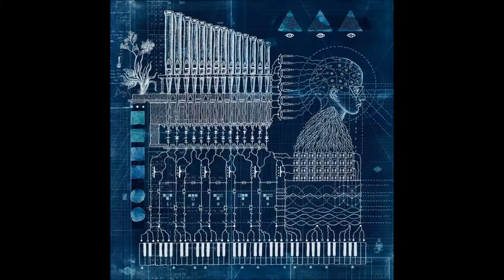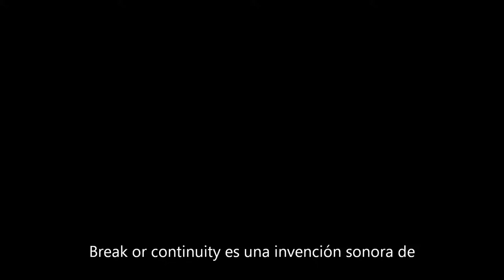Break or continuity - Ramón Sánchez [music video]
Break or continuity es una invención sonora de Ramón Sánchez.

Las imágenes son de la Red.

Sopló el viento gélido cargado de ventisca y me tumbó sobre su manto blanco, azul de noche. Las estrellas se ocultaron invadidas por la niebla que cabalgaba veloz dejando un rastro sobre la nieve de surcos imposibles. Solo el olor de la noche y del frio. ¿Alguna vez oliste la noche? ¿Alguna vez oliste el frio? Me invadió su perfume y se incrustó en mi ser, como tú. Me quiso llevar para siempre y la vida se aferró aún más a la tierra. Y volví mil veces más hechizado por aquel lugar incrustado en la memoria. Pasamos de largo otras veces sin mirarlo bajo su presencia cargada del olor de los enebros centenarios que pasan las noches mirando el firmamento. ¿Lo has visto alguna vez cuando los vapores de la tierra helada ascienden en su busca? En la mañana helada cuando rozan los rayos de sol el barro milenario su perfume transparente vuela a tus retinas. Luego amaneció, la ropa congelada como mi pensamiento en el tuyo, los arreboles naranjas del amanecer fundieron el hielo, el viento cesó, café caliente, olor de vida.
 En ocasiones he buscado el sentido de muchas cosas incompresibles y solo lo encontré cuando tenía el vacío bajo los pies. Ese vacío no es la ausencia, sino lo que existe cuando el cuerpo se eleva desafiando la gravedad. Cuando circula el aire desde allá abajo en la tierra firme hasta las palmas de las manos que rozan la roca buscando donde agarrarse. Y en esa búsqueda el mundo desaparece y se abre el firmamento lleno de otras naves que sin deriva alguna pueblan el horizonte con sus respuestas. Mañana seguiré navegando en él, en ti, en las olas que llevan la fresca mañana en su cresta, oteando los horizontes verticales de olores ancestrales. Mañana volveré a sus brazos y a los tuyos, a preguntarme la misma pregunta y a buscar la misma respuesta, a llenarme las retinas de lluvia perdida y de los últimos colores y los primeros del día, de viento que surca entre los dedos que se posan sobre los líquenes milenarios envueltos de olor a enebro. Mañana estaré allí otra vez asombrado del vacío, de ti.